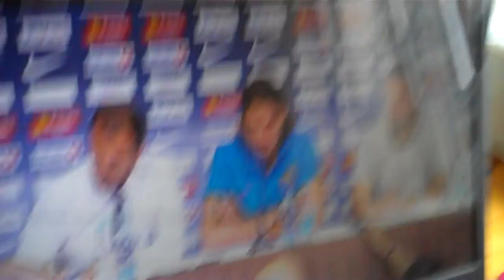Sommarvykort från Zlatans presskonf.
Oslo, Norge, den 29 juli 2010. En glimt från eftermiddagens presskonferens med bland andra Zlatan Ibrahimovic inför kvällens Ullevål-kamp mellan Vålerenga och Barcelona. Filmare: Jens Bollius.